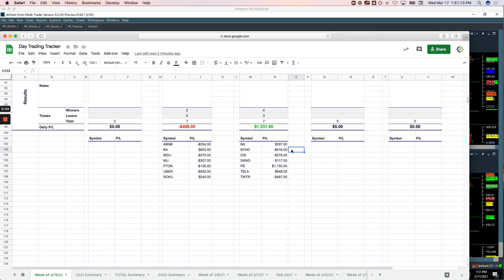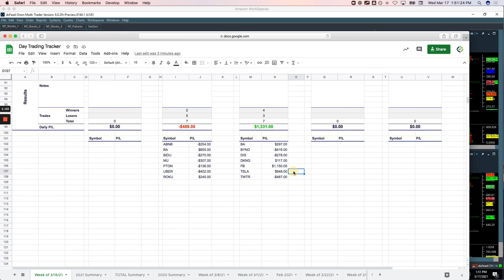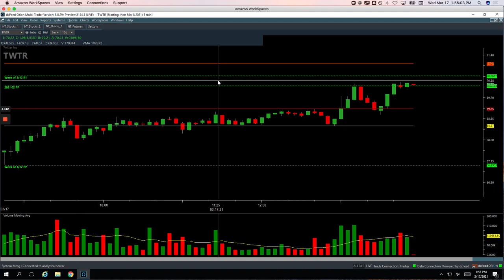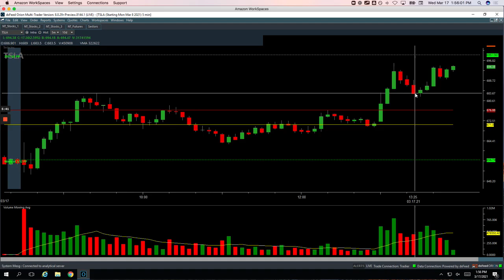Day Trading Recap: 3-17-21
👉 Biggest winner - FB

YouTube.com/navigationtrading
Facebook.com/navigationtrading